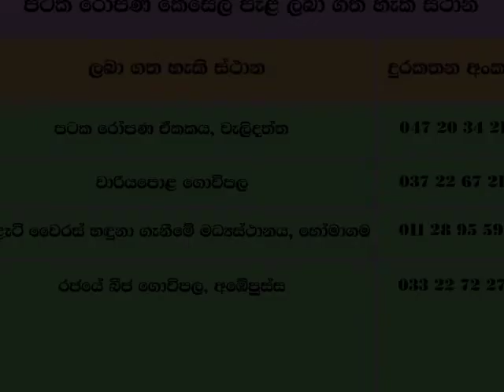පටක රෝපන කෙසෙල් පැළ ලබා ගත හැකි ස්ථාන | Krushi Tv